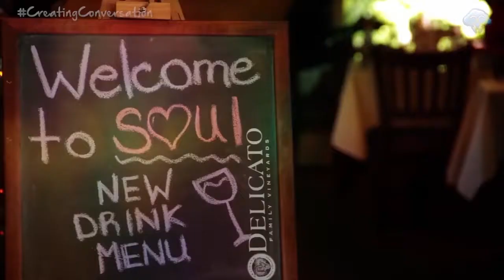Soul: Tacoma (CC Shorts)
Creating Conversation Season 1
Episode 8: Soul For Real
Featuring: Blakk Soul, Soul Restaurant, Isaiah Jimenez, Simone Bullinger, DJ Taber, Adriane Ramsey, Natasha Trinidad, Markese Brown, & Candice Holder.

Host: Isaiah Jimenez
Produced & Directed by: Andre Adams
Photography: Dennis Adjetey
Digital Illustration: LuQuam Thompson
Executive Producers: Isaiah Jimenez & Andre Adams

Special thanks to everyone involved, the photographers & videographers responsible for stock footage used, & the entire Creating Conversation crew